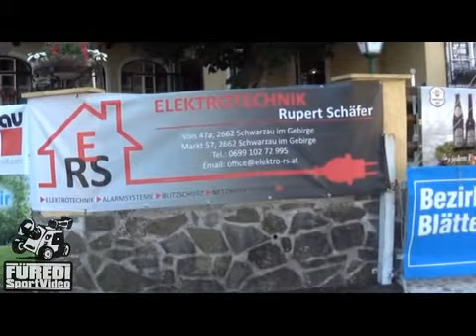Schneebergland Rallye 2016 Martin Attwenger-Angelika Letz